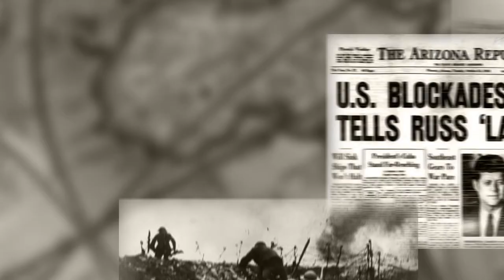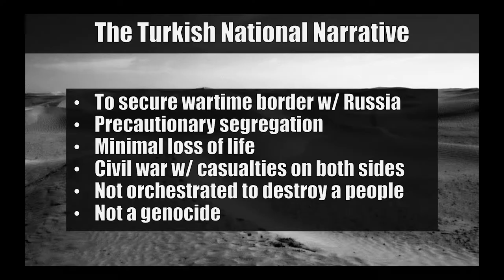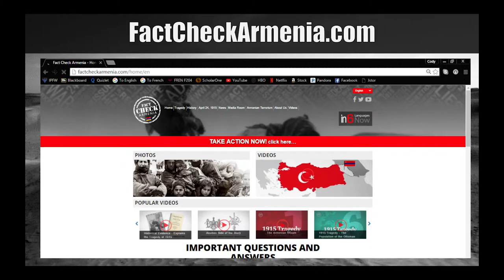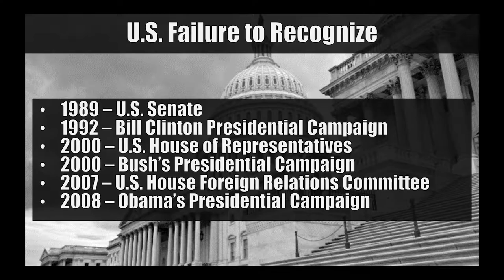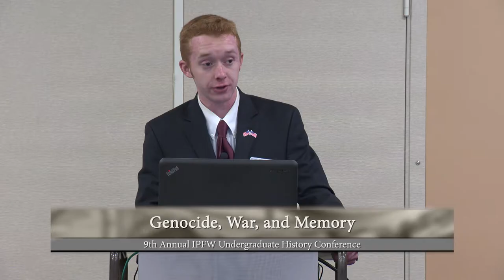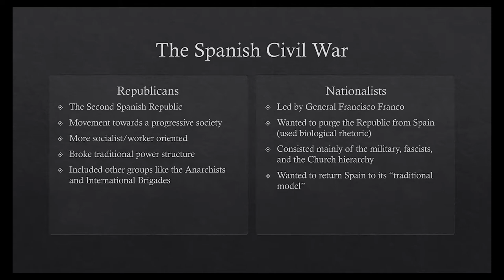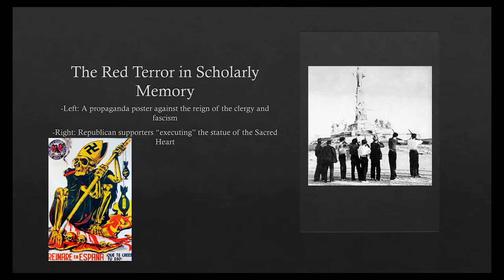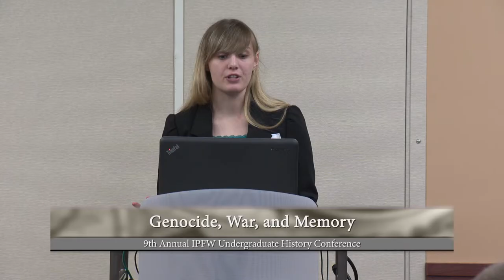2017 History Conference - Genocide, War, and Memory - 02/11/2017